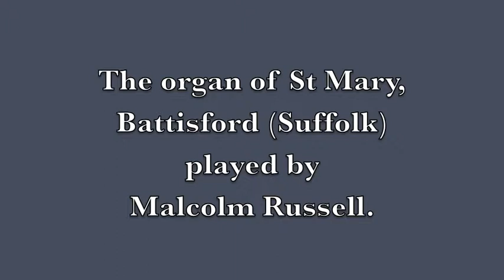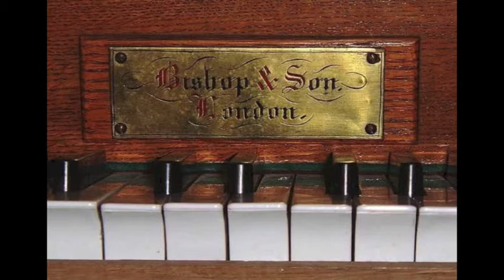The organ of Battisford (Suffolk) played by Malcolm Russell.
Samuel Sebastian Wesley: Choral Song
Programme notes and registration: Great Full alternating with Choir 8.8.4 and Great 8.8.4.4. (as on comb.ped)

Further details and more recordings of this organ can be found on the NPOR using this

Sound recording and photo credit: Gareth Stuart, Zigzag Music Productions.